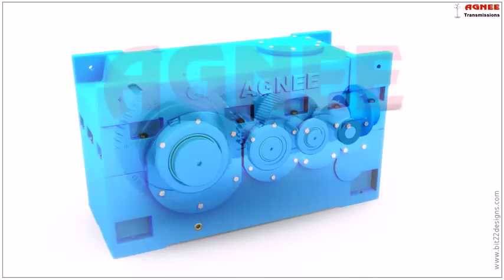KHK Gears - Helical Gear Box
Contact directly to sale office : 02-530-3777